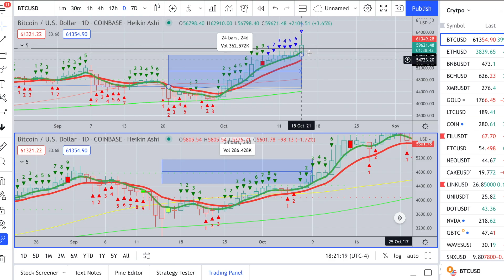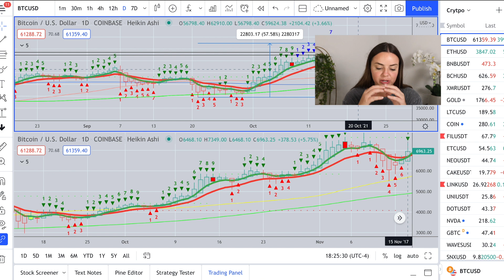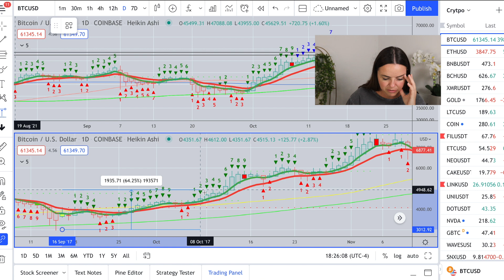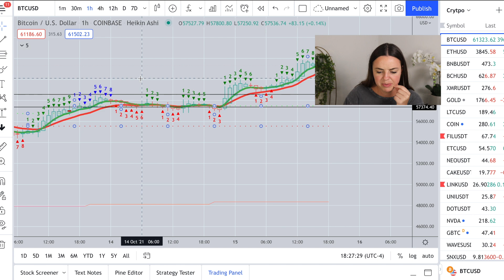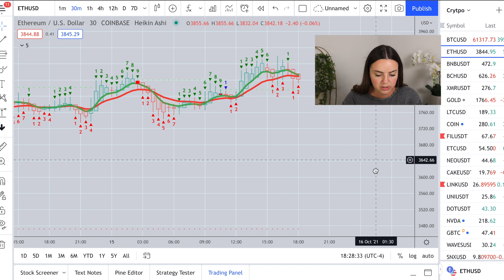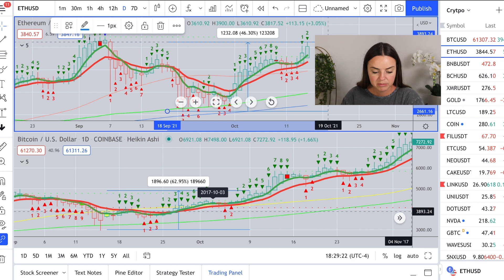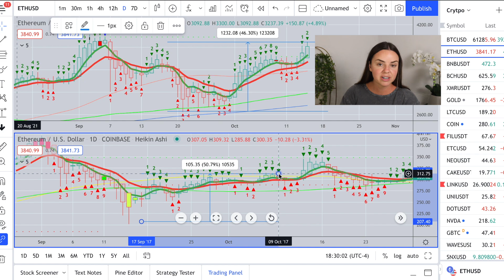THE TRUTH ABOUT BITCOIN BUYING OPPORTUNITIES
🎁 FREE STUFF 👇
Hey you! Yeah, you! Want awesome (and even free) stuff? Come and get some! 🎁👇

📌 This list is all things I’ve 𝘱𝘦𝘳𝘴𝘰𝘯𝘢𝘭𝘭𝘺 used and loved on my path to financial independence.

Now for the 🆓 stuff . . . 🥳

If you’re totally committed to the path to financial freedom through investing, alt income, and creative businesses, here’s even more resources that I use on the daily that you can use too!

❏ Start Earning on Kraken!

If you want EVEN MORE content on all things crypto, financial freedom, alt income & my life in paradise then come and join the party! 🥳 Leave a comment after following and you may get featured! ⇣